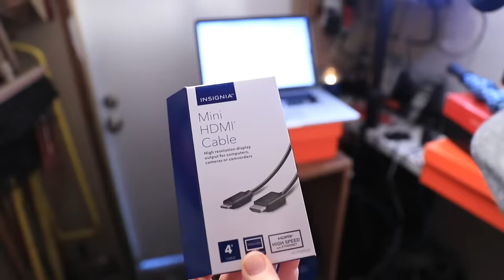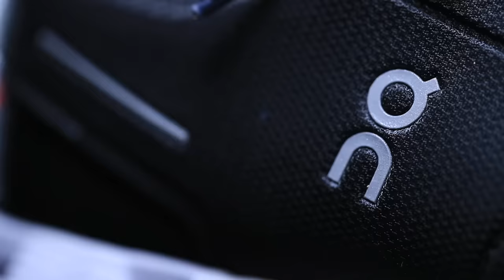ON CLOUD Running Shoes First Impressions | MAJOR ISSUE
ON Cloud running shoes are back on the feet, after a two-week hiatus from the streets of Denver. ON Cloud running shoes in the shoe store felt like they were pushing my stride and gait straightforward. I felt efficient and straight as an arrow in the store. Well today, during the first spin out in the real world with the ON Cloud Running Shoes, the snow may have hampered that straight as an arrow feel. I need to get the ON running shoes out on some pavement, hopefully very soon, to get that full forward feel. This vlog gives the full first impressions of the ON Cloud Running Shoes, but this is not my full review, that will come after I put in about 50 miles in this pair of shoes. In addition, a MAJOR ISSUE AROSE today while lacing up the ON running shoes on my living room floor. You'll just have to watch today's daily vlog to see what that issue is with these ON Cloud running shoes. Love the shoes, but perhaps not the build quality.

🔻SNAIL MAIL 🔻
USA

Seek Beauty
Work Hard &